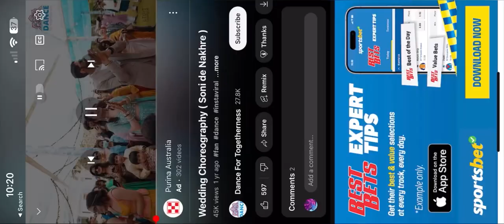Birthday Party Group Dance practice videos Hindi and Nepali